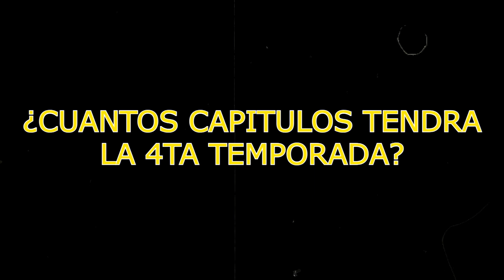TODO LO QUE SE SABE DE KIMETSU NO YAIBA TEMPORADA 4 (Demon Slayer